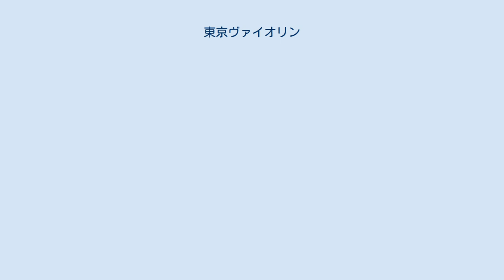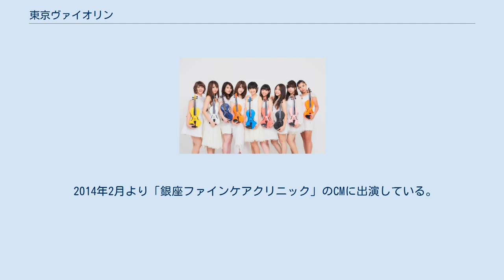東京ヴァイオリン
TOKYO VIOLIN（東京ヴァイオリン）は14人のヴァイオリンのグループ。
 黒澤楽器店が扱うカーボンファイバーの楽弓のコーダボウを使っている、東京都近郊に住んでいる女性ヴァイオリニストを中心に結成したユニット。
 メンバーのヴァイオリニストは世界的なコンクールの入賞者もおり、クラシックからジャズ、ポップス等、様々のジャンルのヴァイオリニストから成り立つユニット。
2017年秋で活動休止。
 2013年3月14日に「東京オリンピック」を目指してヴァイオリンユニットをつくろうという話になりメンバーを集め、4月4日に発足。
 音楽プロデューサーの中村タイチの作曲する、東京23区をテーマにした楽曲を中心に演奏している。
 2013年11月にフルアルバム「PIC」を発売。
 2014年1月20日に六本木にある「STB139 スィートベイジル」という会場を、満員にしなければ解散する事を決定しライブを行った。
 結果、チケットをソールドアウトにし解散を回避する。
 2014年2月より「銀座ファインケアクリニック」のCMに出演している。
CMのボーカルはTVLメンバーの水谷美月が勤めている。
 TOKYO VIOLINには主な活動をメインでやっているTVLというレギュラーメンバーと、TVRというリザーブメンバーがおり、ライブ活動等はTVLとTVRが合同で行うことが多く、活動内容にはあまり大差は無い。
 但し、TVLのメンバーは演奏家としての活動やスタジオミュージシャンとしての仕事をやっているメンバーが多く、TVRメンバーは音楽大学卒業して間もないメンバーが多い。